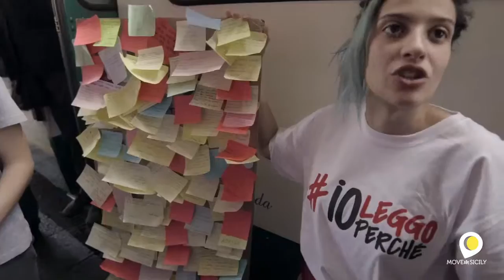Move in Sicily incontra l'editore Maimone giro in littorina prima edizione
23 aprile 2015 ioleggoperché in littorina con “Storie sotto il vulcano”

In considerazione della forte rete ‘relazionale/territoriale’ costituitasi durante lo svolgimento del concorso letterario, “Storie sotto il vulcano. I ragazzi raccontano” la Giuseppe Maimone Editore ha aderito al progetto nazionale, ioleggoperché promosso da AIE in occasione della giornata mondiale del libro e del diritto d’autore che cade il 23 aprile 2015.
Il 23 aprile, con il sostegno della Ferrovia Circumetnea, che ha messo a disposizione un “treno speciale”, parteciperemo a ioleggoperché coinvolgendo studenti, docenti, rappresentanti delle Istituzioni, lettori e non lettori, in un fantastico viaggio ‘in littorina’ intorno al vulcano Etna, con partenza alle ore 8,25 dalla Stazione Borgo di Catania e arrivo al Porto di Catania, alle ore 16,00. Ogni fermata avrà una durata di circa 10/15 minuti.
La Conferenza generale dell'UNESCO rende tributo mondiale a libri e autori in questa data, incoraggiando tutti, ed in particolare i giovani, a scoprire il piacere della lettura e mostrare un rinnovato rispetto per il contributo insostituibile di quelle persone che hanno promosso il progresso sociale e culturale dell'umanità.
Il rosso è il colore della passione e ‪#‎ioleggoperché‬ ha scelto questo colore per dimostrare il suo amore per il libro e  noi di Storie sotto il vulcano abbiamo invitato tutti i ragazzi a raggiungerci presso le 11 stazioni della FCE con anche solo un dettaglio rosso, una maglietta, un fazzoletto nel taschino, un cappello.

Nel corso dell’evento verranno accolti a bordo della ‘littorina’ circa 100 Messaggeri fra docenti, studenti e rappresentanti delle Amministrazioni comunali etnee, con la missione di promuovere la lettura. Le attività si svolgeranno alla fermata di ogni stazione dei centri etnei toccati dal circuito di FCE, dove, in attesa, ci saranno rappresentanti  delle rispettive comunità scolastiche partecipanti al Concorso "Storie sotto il vulcano. I ragazzi raccontano", rappresentanti delle Amministrazioni Comunali partner del concorso e delegazioni degli studenti.

 L’evento è svolto in collaborazione con Ferrovia Circumetnea e Autorità portuale di Catania, con il Patrocinio di: Provincia Regionale di Catania.
Partner: Parco dell’Etna, ANCE CT, Camera di Commercio di Catania.
Comuni Partner: Adrano, Biancavilla, Calatabiano, Castiglione di Sicilia, Fiumefreddo, Giarre, Gravina di Catania, Linguaglossa, Maniace, Mascali, Mascalucia, Milo, Nicolosi, Pedara, Piedimonte Etneo, Randazzo, San Gregorio, San Giovanni La Punta, Sant’Alfio, Sant’Agata Li Battiati, Santa Venerina, Trecastagni, Zafferana Etnea).
Scuole supporter di Catania: Liceo artistico M.M. Lazzaro, Istituto paritario San Giuseppe, Allievi della Scuola Superiore, Liceo artistico statale Emilio Greco, Istituto Alberghiero Carol Wojtyla, Istituto Musicale Vincenzo Bellini.

Le tappe della littorina sono:
 Catania Borgo 8.25 -  -Biancavilla 9.24 - Adrano 9.46 - Bronte 10.24 - Randazzo 11.06 - Solicchiata 11.40 - Linguaglossa 12.11 – Piedimonte Etneo 12.38 – Mascali 13.09 - Giarre 13.32 - Riposto 13.49 –Porto di Catania 16.00.

Il 23 aprile sulla littorina e con il coinvolgimento delle scuole partecipanti affideremo i libri della collana speciale ioleggoperché agli studenti. Proporremo attivita di reading a cura di alcuni autori della ns. casa editrice (Messaggeri speciali) e book crossing: le citazioni dei libri preferiti dagli studenti e le frasi che raccontano il loro amore per la lettura potranno essere scritte nei foglietti Post-it ed essere apposti sui totem di ioleggoperché, diventando parte integrante della installazione itinerante sulla littorina!